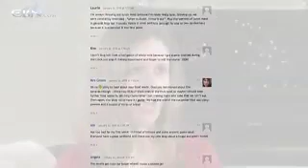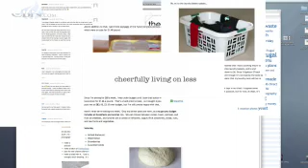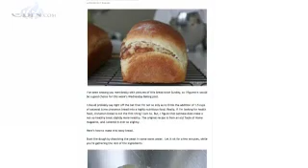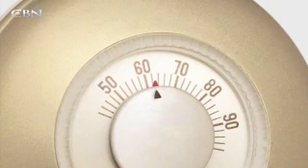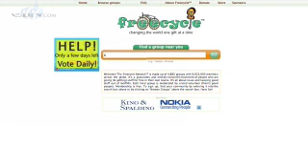Money Saving Tips from 'The Frugal Girl' - CBN.com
Kristen Cross says she's been frugal all her life and through her blog, "The Frugal Girl," she teaches others how to live on less... The Christian Broadcasting Network CBN